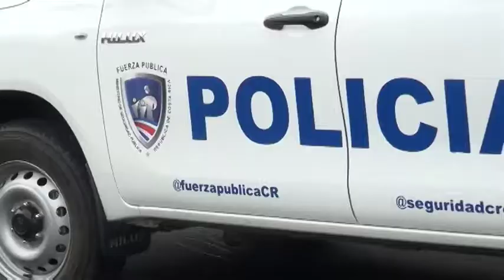Sospechoso de homicidio de joven de 16 años en Osa irá 6 meses a prisión preventiva